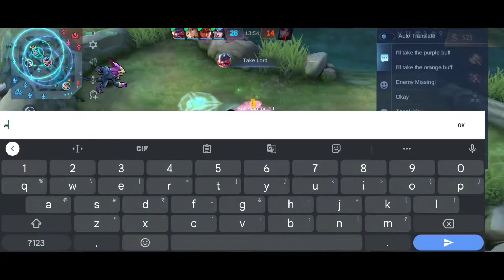Godly Shadow Of Obscurity Gameplay! Bolt Next Xiyor Xenpai?! | Mobile Legends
MAIN HERO: HAYABUSA